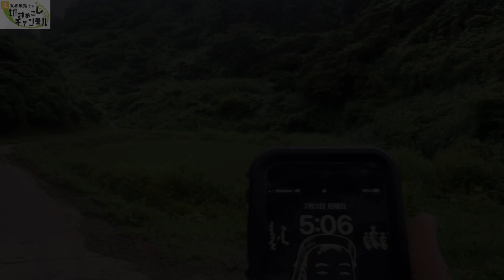2023年7月3日棚田の草刈り日記